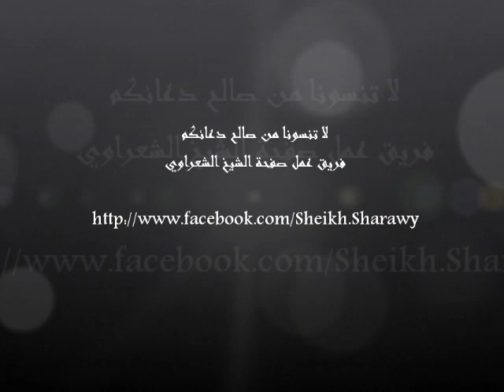سورة البقرة(89)- الحق من ربهم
1- ما معنى و دلالة كلمة "رب" هنا؟
2- كيف يعامل الحق سبحانه عباده بالحب؟
3- كيف يفرح الحق سبحانه و تعالى بتوبة عبده؟
4- كيف يتحاور الكون مع الحق سبحانه و تعالى عن بني آدم؟
5- هل لابد أن نعرف حكمة الحكم؟